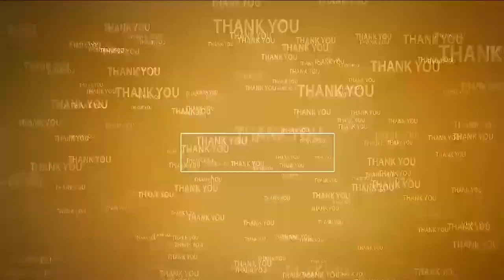వెంక‌టేశ్వ‌ర‌స్వామికి ల‌క్ష తుల‌శిద‌ల అర్చ‌న పూజ‌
- సూళ్లూరుపేట‌లోని శ్రీమ‌ద్వెంక‌ట రామ‌మూర్తి ఆల‌యంలో జేష్ట, స‌ర్వ ఏకాద‌శి పూజ‌లు